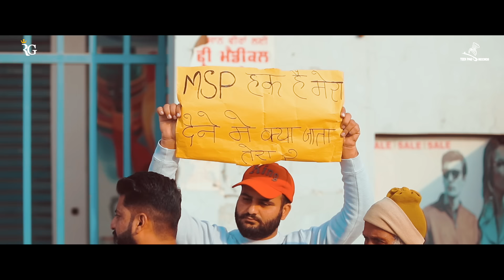Khideya Punjab | Video Song | Ravinder Grewal | Dj Duster | Punjabi Song 2021 | Tedi Pag Records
Tedi Pag Records presents latest punjabi video song "Khideya Punjab" sung by Ravinder Grewal.

Song - Khideya Punjab
Singer - Ravinder Grewal
Lyrics - Maati Cheema
Mix & Master - MJ
DOP - Pangebaaz
Project By - Gurbhajan Mann
Production - Amana Rameana Raj Vermar
Special Thanks -
Label - Tedi Pag Records